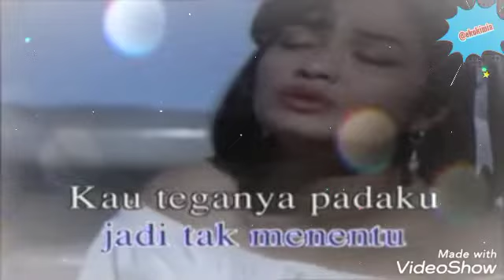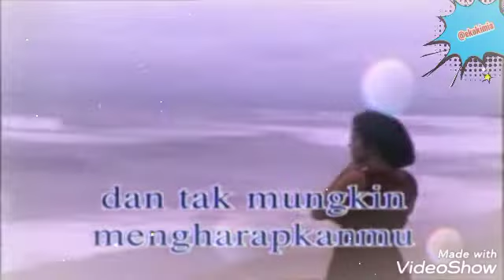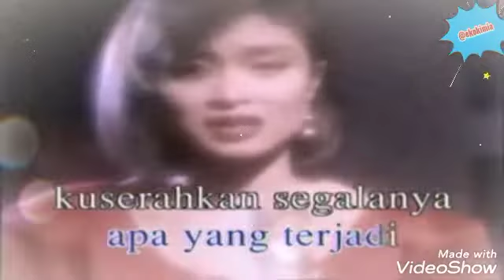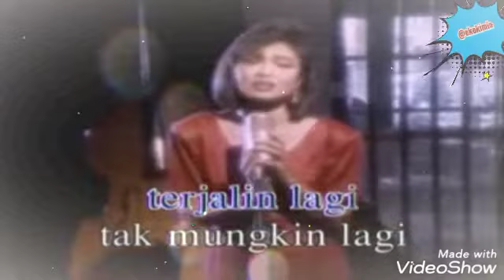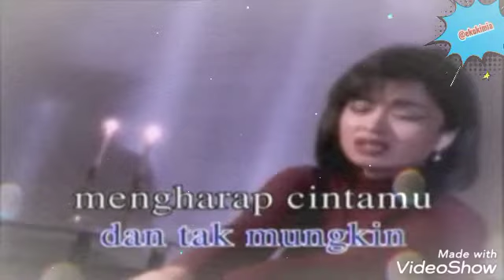TAK MUNGKIN LAGI (LIRIK) - BETHARIA SONATA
TAK MUNGKIN LAGI
Lagu BETHARIA SONATA

Kau membuat hatiku jadi tak menentu
Kau teganya padaku mengkhianati cinta kita
Dulu hatimu janji padaku bahwa kau menyayangiku
Tapi semua hanya kelabu yang mewarnai cinta kita, woo-oh

Tak mungkin lagi dan tak mungkin terjalin lagi
Tak mungkin lagi dan tak mungkin mengharapkanmu

Kupasrahkan semua apa yang terjadi
Kuserahkan segalanya pada yang kuasa
Karena kita bersumpah pada-Nya untuk mengikat tali cinta
Tapi kini kau nodai sudah cinta yang telah terbina, woo-oh

Mungkin suatu hari kita bersama
Menjalin cinta walau dalam khayal
Aku mengharapkan dalam impianmu
Terjalin lagi cinta yang pernah terbina, woo-oh

Tak mungkin lagi dan tak mungkin mengharap cintamu
Tak mungkin lagi dan tak mungkin memikirkanmu

Tak mungkin lagi, oh, tak mungkin mengharap cintamu
Tak mungkin lagi, oh, tak mungkin